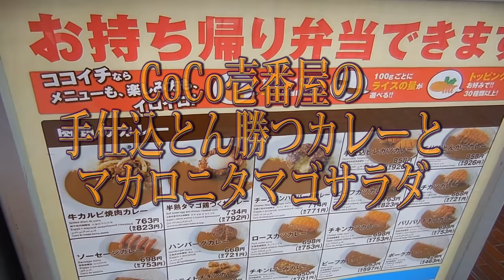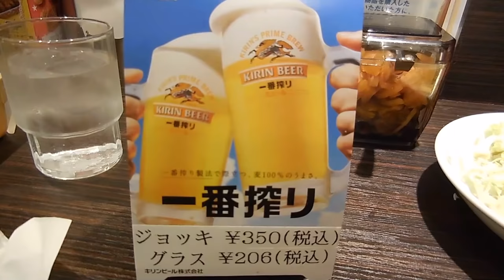【ＣｏＣｏ壱番屋】の手仕込とん勝つカレーとマカロニタマゴサラダPork cutlet curry rice & Egg macaroni salad.【飯動画】【Just eating】【ココイチ】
ココイチの期間限定メニュー「手仕込とん勝つカレー」と「マカロニタマゴサラダ」を頂きました。